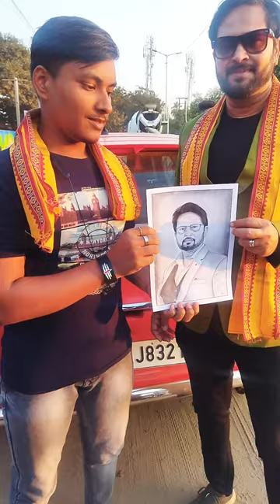sritam das 🙏 react on my art 😍artist